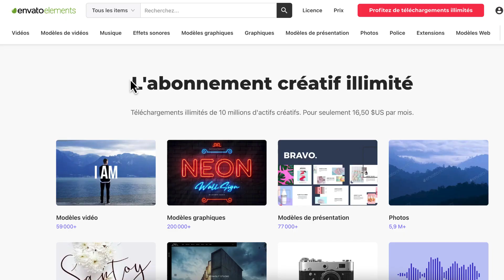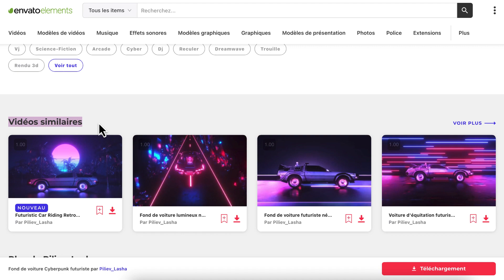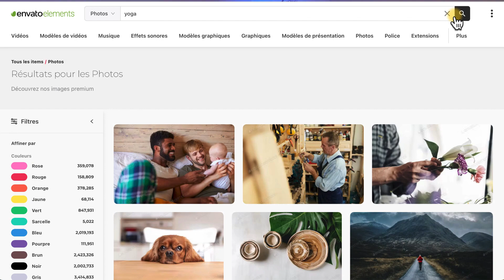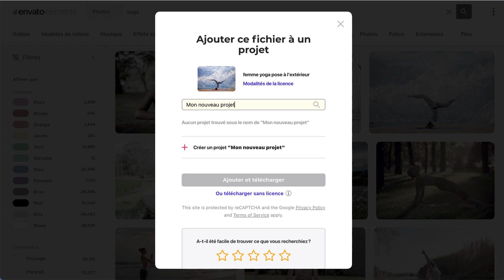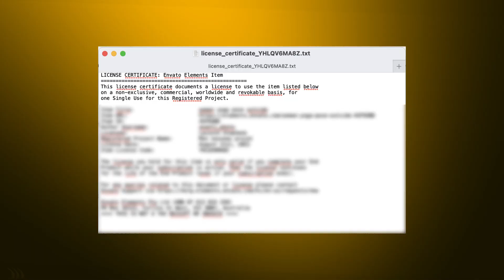Création de Contenu Pro : Ma Stratégie Envato Elements en 3 Étapes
Création de Contenu Pro : Ma Stratégie Envato Elements en 3 Étapes ➤ pour créer sa formation en ligne de zéro

Dans cette vidéo, je vais vous montrer comment créer des contenus digitaux de qualité pour votre marketing  TikTok, Instagram, Facebook etc. Que ce soit pour YouTube ou pour le web en général je vous vous montre quel outil j'utilise et vous confies quelques astuces pour améliorer votre présence digitale.
00:00 - Intro : Devenir créateur de contenu pro
00:17 - Comment utiliser la vidéo avec Envato Elements
02:47 - Comment utiliser les images avec Envato Elements
04:02 - Comment utiliser l’audio avec Envato Elements

4 👉 "Emailing Turbo : De 0 à Pro. Comment créer une liste rentable en 24h chrono“ :

5 👉 “Comment gagner ses 1ers €€€ sur internet sans même savoir ce qu’est un filleul“ :